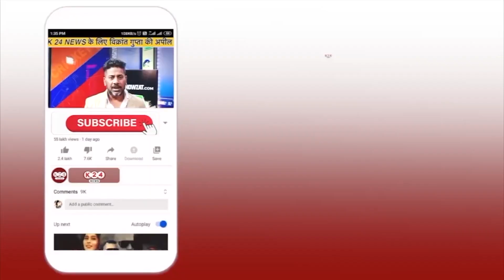CM धामी के चंपावत पहुंचने पर गिरफ्तार किए गए पूर्व विधायक !! II K 24 NEWS II